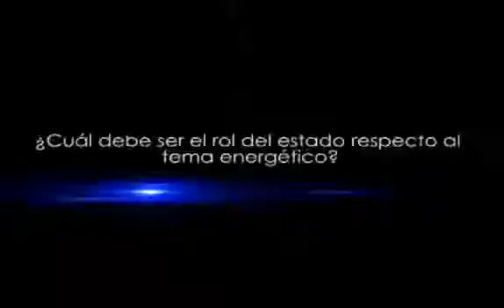Hugh Rudnick, Director Systep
Actualizado el 1 feb. 2012
Systep tiene una organización que combina su cuerpo técnico permanente, con asesores que se contratan para proyectos específicos, lo que permite a la firma lograr conformar equipos altamente calificados para cada estudio o proyecto que emprende. Además SYSTEP mantiene alianzas de cooperación con otras firmas consultoras chilenas y extranjeras para abordar estudios en que la envergadura o las disciplinas involucradas lo requieran.